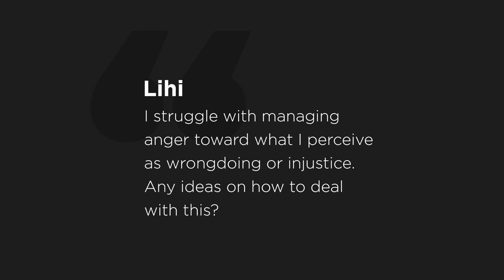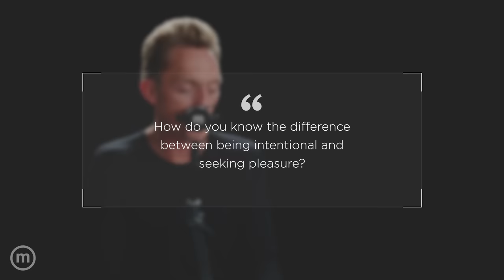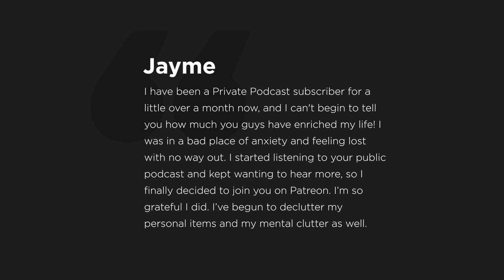Ep. 361 | Stop Saying Yes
The Minimalists talk about managing guilt and disappointment when saying "no." Watch all two hours of episode 361 on The Minimalists Private Podcast

Discussed in this episode:

00:00 Introduction

01:24 How do I manage the guilt I feel when I must refuse the requests of others for my assistance?

04:47 Why is it so difficult to say “no” in the moment?

11:10 Is it selfish to expect adequate compensation for my time and expertise?

13:44 How do I appropriately manage the anger I feel toward the transgressions of others?

19:35 Listener comments and minimalism tips.